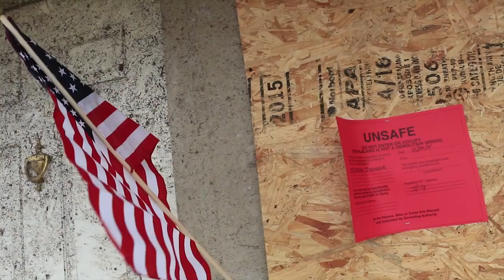NT Connection subscribe promo